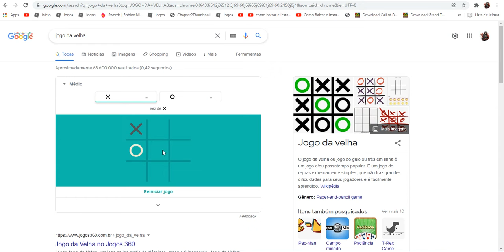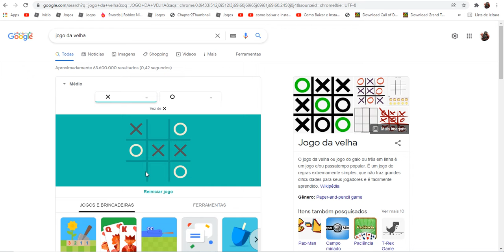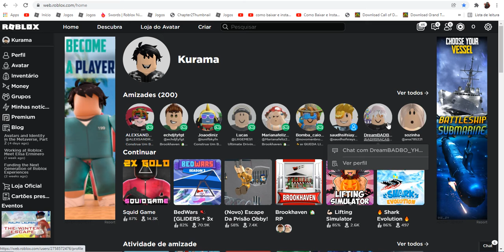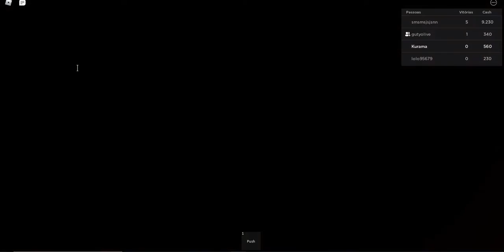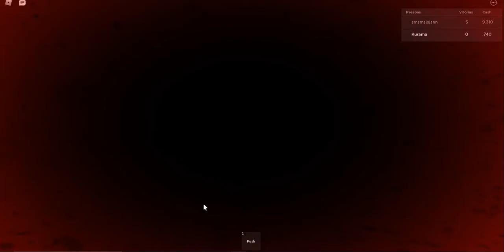Jogando o jogo da lula no roblox (Participante no video)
🍪Leia  a descricao para ganhar um cookie🍪
Hoje estou  no roblox nuw jogo de round 6  Espero que gostem  participante o  guty Link do  Jogo da lula